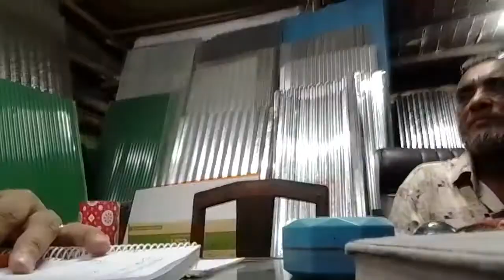সাক্ষাৎকারঃ প্রো. আলমগীর কবির (ঢেউ টিন কিনার জন্য আজই চলে আসুন)